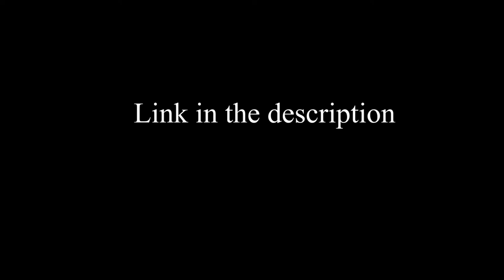Diorama The Legend Of Zelda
MI TIENDA ETSY